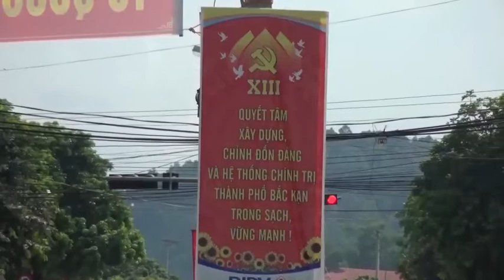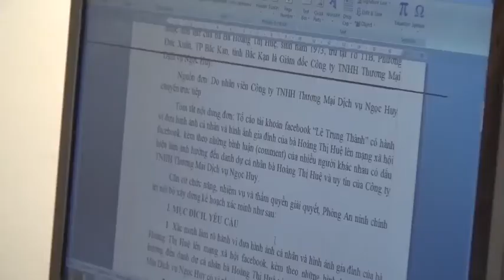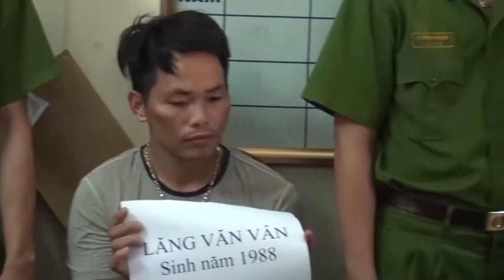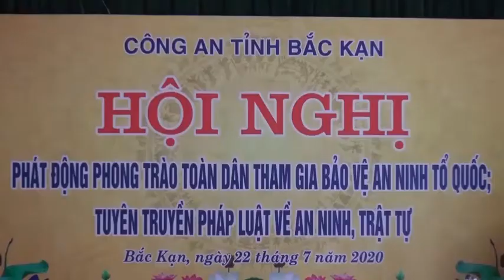25-7 Góc nhìn An ninh trật tự. ''backantv.vn''